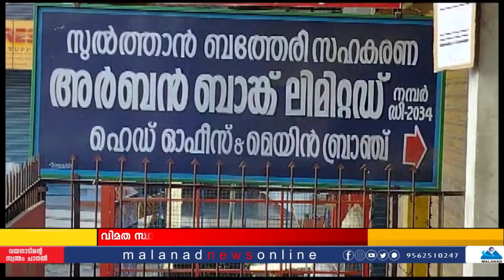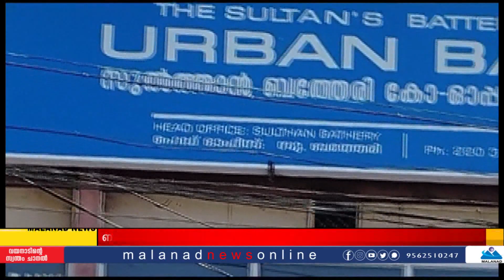വിമതരുടെ ശല്യം തന്നെ